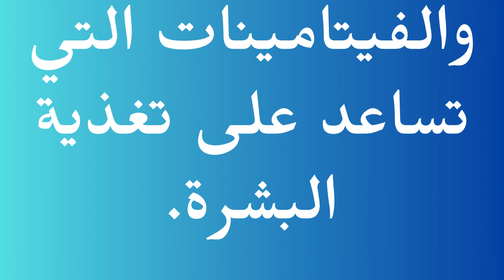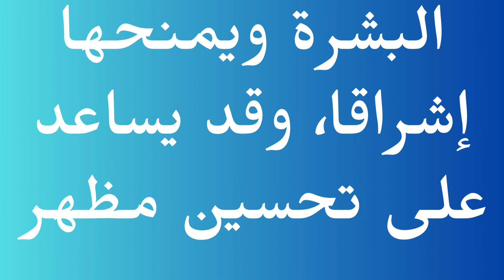أفضل ماسك طبيعي لنفخ الخدود💥💥وصفة فعالة ومجربة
إذا كنت تبحثين عن طريقة طبيعية وآمنة لتعزيز مظهر خدودك وجعلها تبدو أكثر امتلاءً، فهذا الماسك هو الحل المثالي لك. باستخدام مكونات طبيعية مثل الحلبة والعسل، يمكنك تحضير ماسك يغذي بشرتك بعمق ويساعد على تحسين مرونتها، مما يمنح خدودك مظهراً ممتلئاً ومشرقاً.